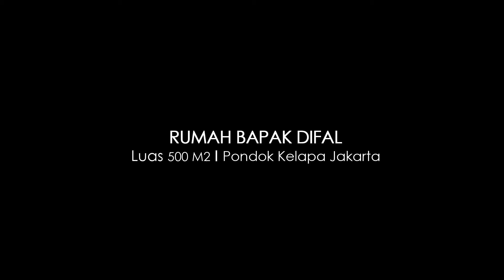Jasa Desain Rumah Klasik Minimalis (kode 3)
Rumah Bapak Difal
Pondok Kelapa Jakarta
Klasik Moderen 500 m2
Hunian 3 lantai + 1 basement
Perencanaan rumah Bapak Difal Abdurrauf di Duren Sawit Jakarta.
Hunian Tiga lantai dengan gaya Metro Klasik. Beliau ingin menjadikan rumahnya untuk kumpul keluarga besar, maka kami berikan beberapa fasilitas ruang yang lapang seperti, lapangan futsal mini pada lantai ke 3, ruang kosong dengan sekat portable pada lantai ke 2, kolam renang pada lantai ke 1, dan basement kapasitas 6 Mobil
Dengan posisi tanah yang berada di hook, desain rumah ini dibuat dengan 2 fasad sehingga memenuhi kaidah estetika dari tampak depan maupun sampingnya.

Elano Konstruksi